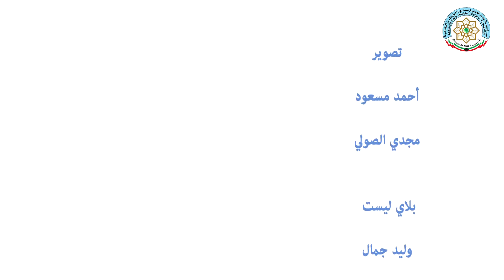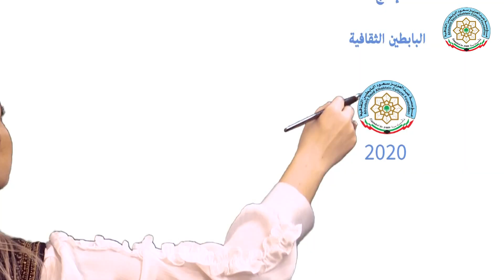برنامج (( الريشة أنثى )) حلقة الفنانة سميرة_الصالح، تقديم عائشة_الكندري (2020 ).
برنامج يسلط الضوء على إبداعات المرأة في مجال الفنون، فريشة الأنثى تمتلك إحساساً شفيفاً لتحويل الواقع إلى لوحة أو معزوفة من حرير.

تابعوا برامج البابطين_الثقافية على التردد التالي
قناة البوادي
NILE SAT
freq :11555 MHZ / 27500 / v / 3/4
ES’HAIL-2 SAT